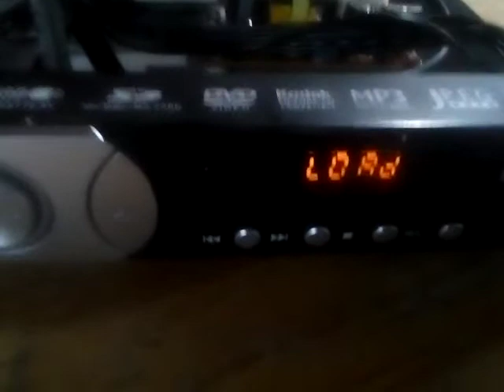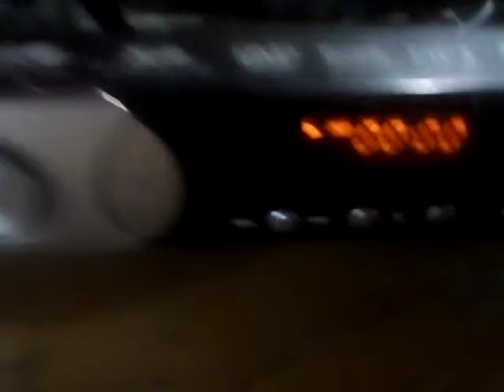falla típica en fuente de un DVD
Hola gracias x ver mis vídeos
en esta ocasión explicó la causa de la falla , funcionamiento de la fuente y como repare